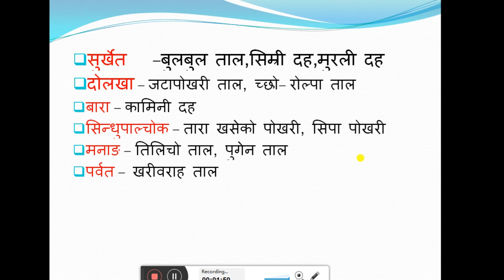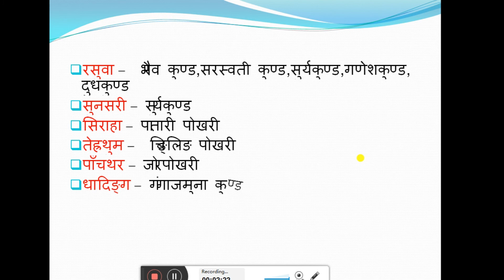नेपालका प्रमुख तालहरु//लोकसेवा तयारीका लागि विशेष//कुन जिल्लामा कुन ताल पर्छ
About: Loksewa Pana  is a YouTube Channel, where you will find all Loksewa Aayog  related videos in Nepali, New Video will be posted as soon as possible ;)